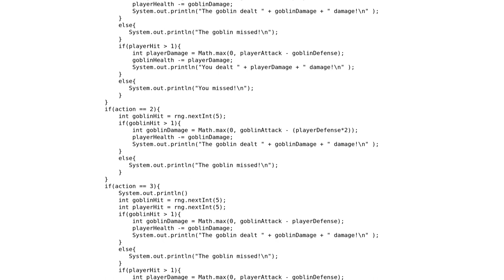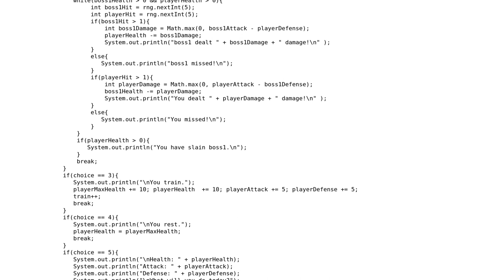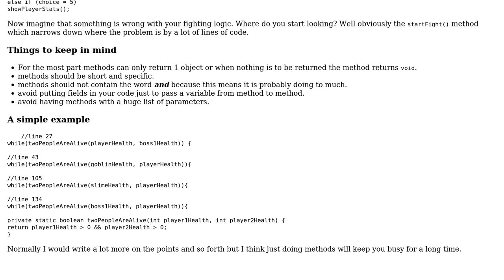Code Review: RPG for a school project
With thanks & praise to God, and with thanks to the many people who have made this project possible! | Content (except music & images) licensed under CC BY-SA | Music | Images & others | With thanks to user Robert Snyder user Peilonrayz user Aj Fernandez and the Stack Exchange Network Trademarks are property of their respective owners. You are responsible for your own actions.